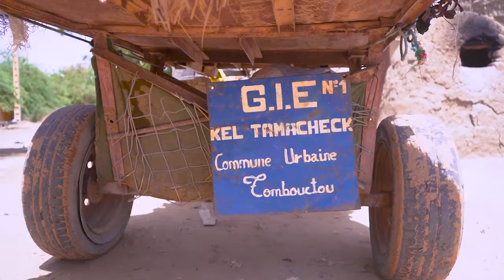Flexy et Hama Salubrité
la salubrité doit être le soussi de tous les mondes avoir un comportement de tous les jours pour l'évacuation des ordures à travers les GIE la salubrité